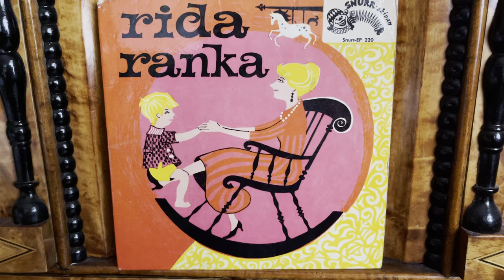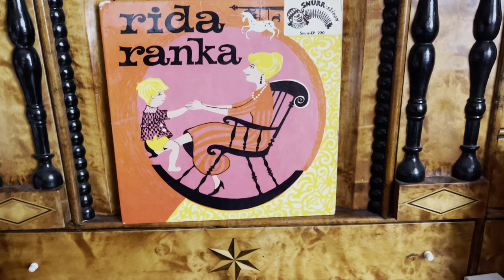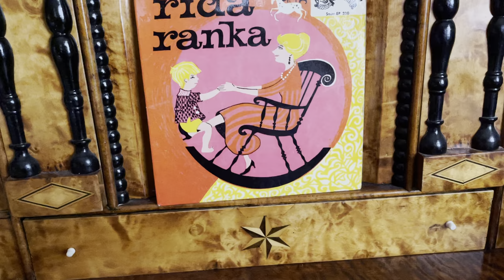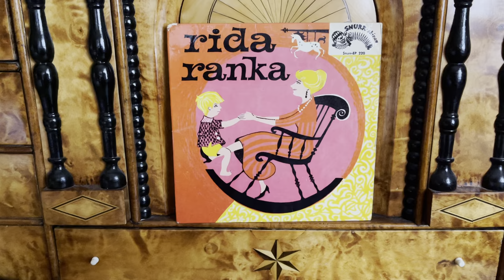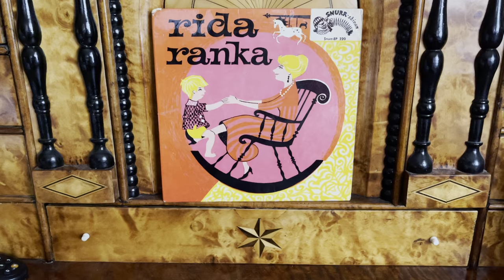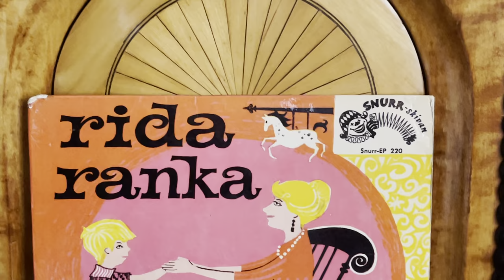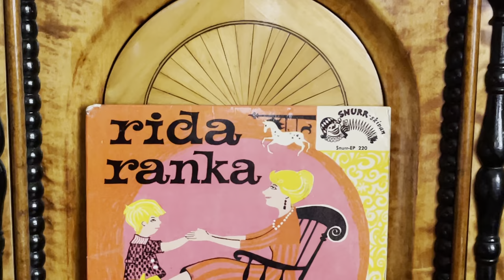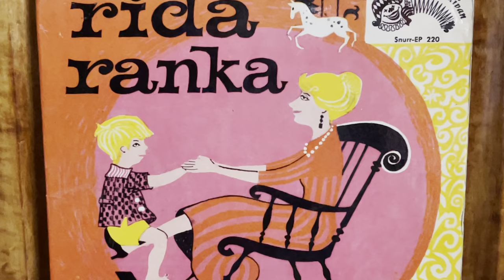Rida Rida Ranka Sagor - YVONNE LOMBARD och ASTRID SÖDERBAUM - FRÅN 1958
Rida Rida Ranka  Sagor - YVONNE LOMBARD och ASTRID SÖDERBAUM - FRÅN 1958 - Sigurd Ågrens Orkester